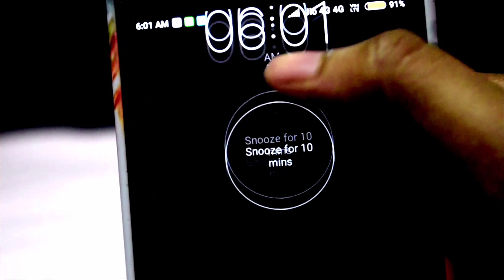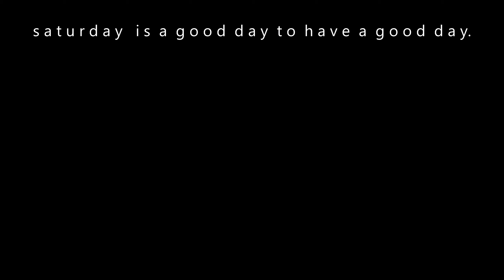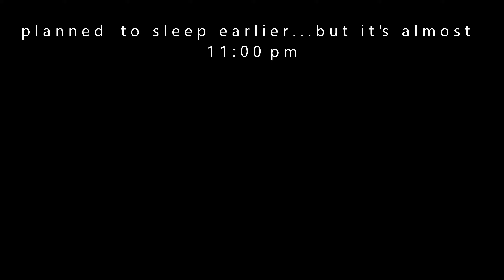WEEKEND VLOG II AUGUST VLOG II QUARANTINE DAYS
Hey, people!
Hope you're doing well and stay safe!
Since, I was not in up to date, so could not post this august vlog on time. This video is all about how my weekends goes on.